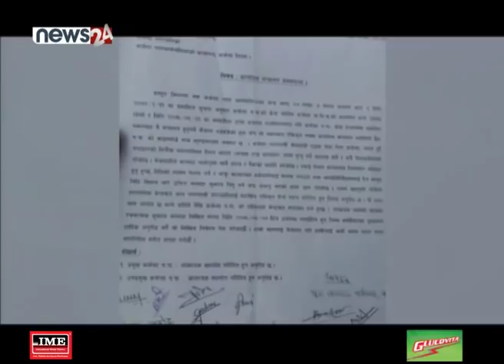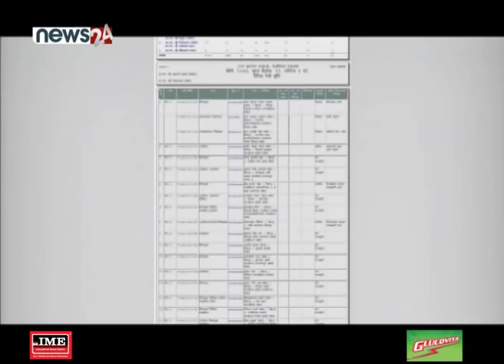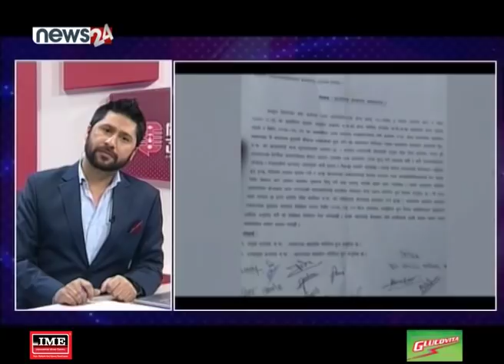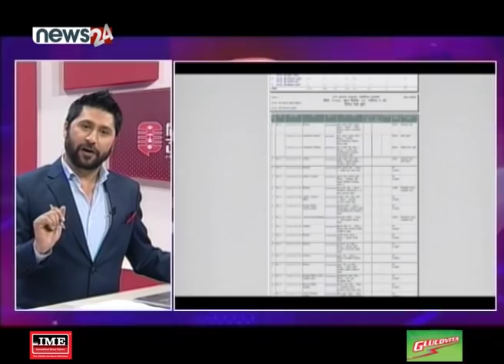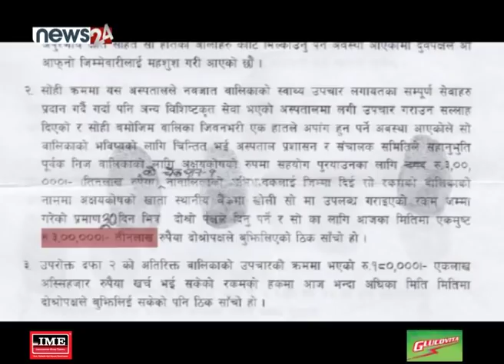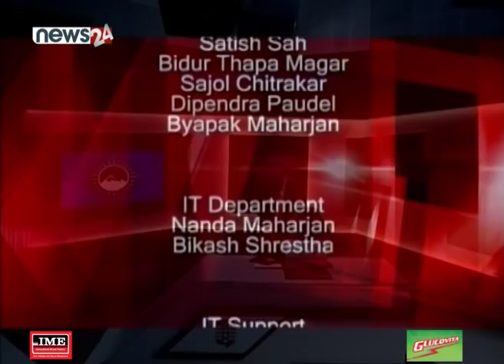हामीलाई आरोप लगाउने आर्यनको वास्तविकता। एउटै नगरका मेयर,उपमेयरका आआफ्नै कार्यालय !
हामीलाई आरोप लगाउने आर्यनको वास्तविकता। एउटै नगरका मेयर,उपमेयरका आआफ्नै कार्यालय - SIDHA KURA JANATA SANGA !! EPISODE 394